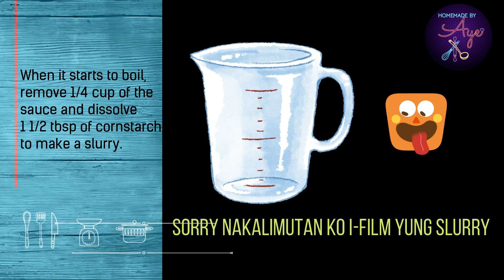Fishball with Sweet and Spicy Sauce - Street food to Home food Recipe Series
This is not your typical street food fishball recipe with scrimpy ingredients. This is your "sosyal" fishball recipe that can be eaten as a snack or ulam and pambaon for the kids. It is made with more fish, herbs and spices , less flour and doesn't give off fishy odor.
You can adjust the spiciness of the sweet and spicy sauce according to your liking.

For questions and clarifications, leave a message in the comment section.

Credits: Video editor and music: Filmora9 and Filmstocks